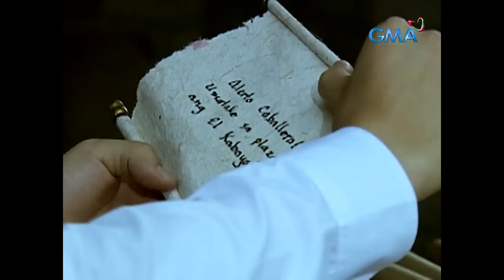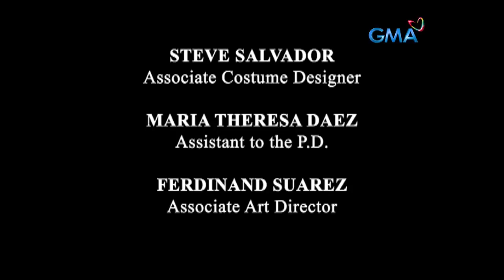Zorro: Full Episode 76 (Stream Together)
Chiquita (Jaclyn Jose) was alarmed after seeing Roberto (Joel Torre) mistaking him as a ghost.

Zorro is a drama-action show that revolves around the masked, sword-wielding vigilante Zorro (Richard Gutierrez), who defends the poor and victims of injustice. The series is based on Zorro's character, created by Johnston McCulley. This show starred Richard Gutierrez, Rhian Ramos, Jaclyn Jose, Michelle Madrigal, Bianca King, and Eddie Gutierrez.